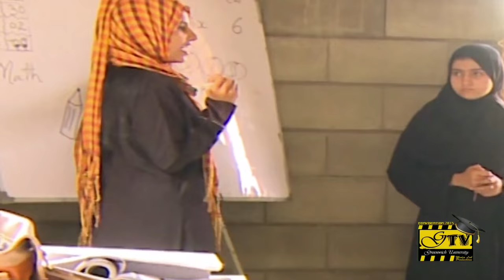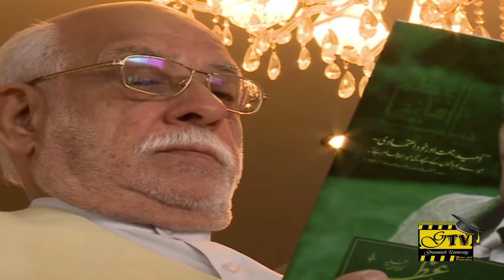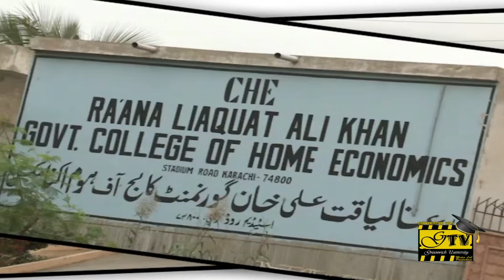Greenwich University Sardar Yasin Malik Urdu